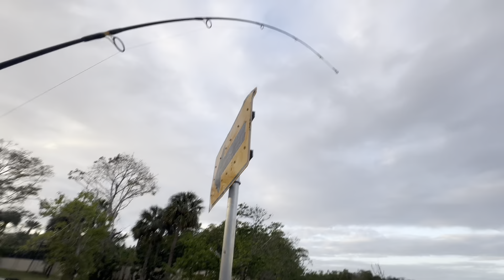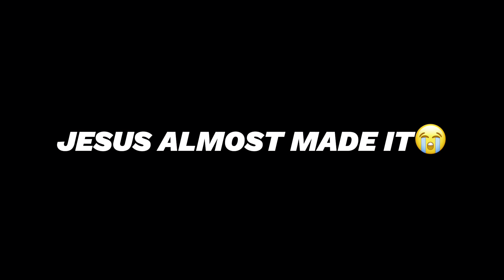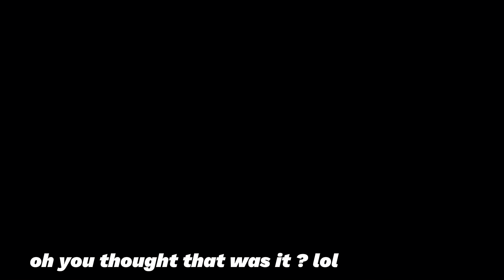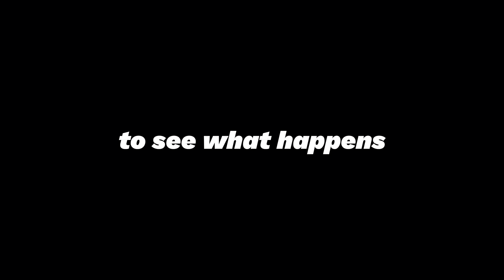The Lost Battle - Ep 1 FISHKILLAS